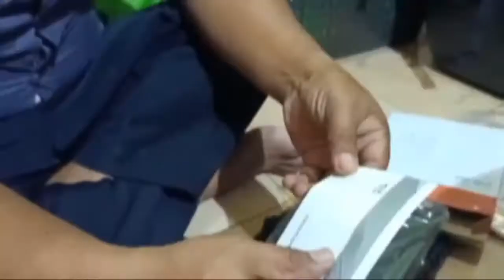Laktop tanpa DVD Bisa di Pasang dengan DVD POP-UP MOBILE EXTERNAL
Video ini Hanya sekedar suka dengan alat alat elektronik saja dan hobi saja dengan alat alat elektronik yang belum perna saya coba. bila saja banyak kekeliruan baik ucapan dan lain lainnya tentang video ini saya mohon maaf...karan saya bukan ahlinya cuma saya hanya sekedar penghobi alat alat elektronik yang saya suka. terimaksih buat yang udah nonton semoga bisa terhibur